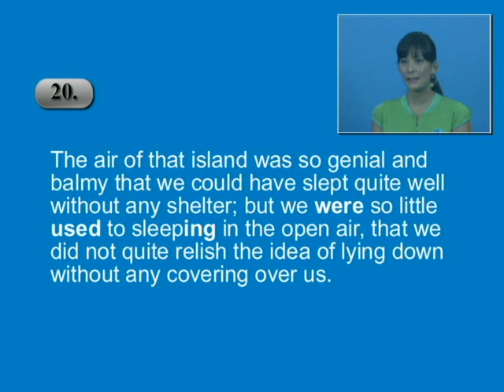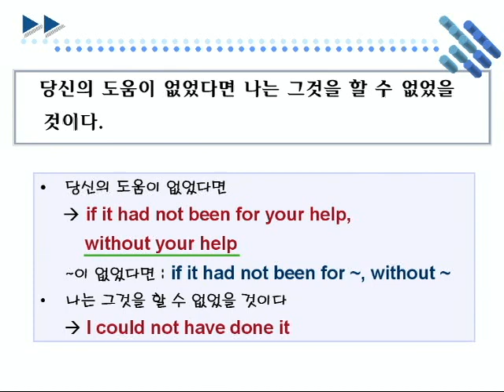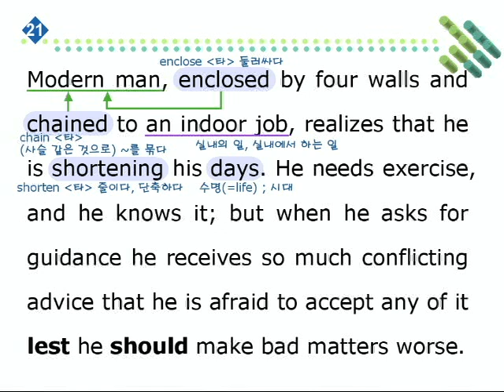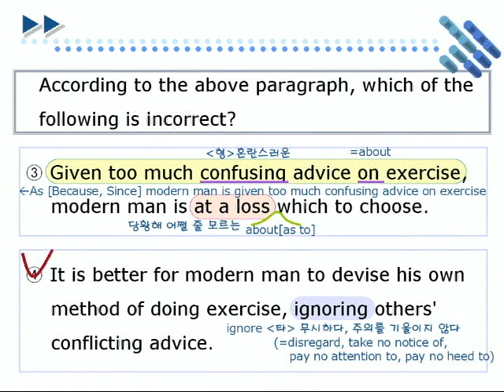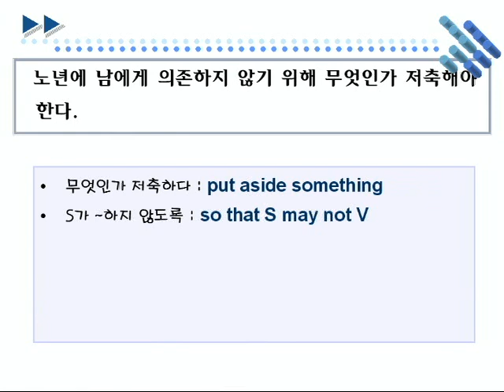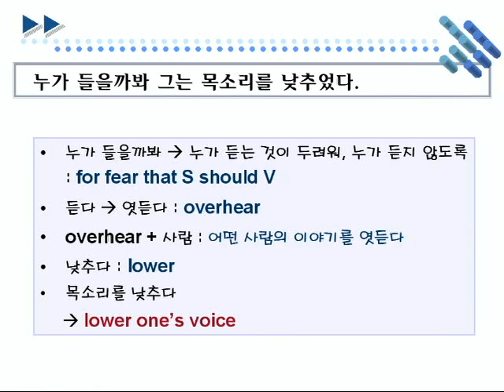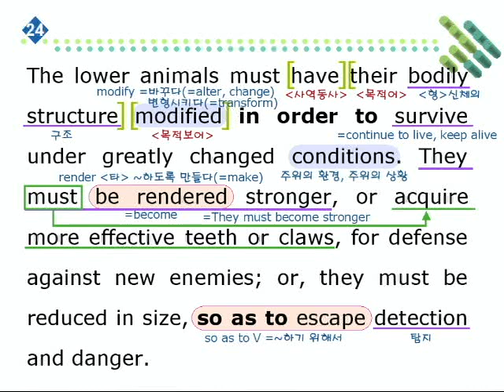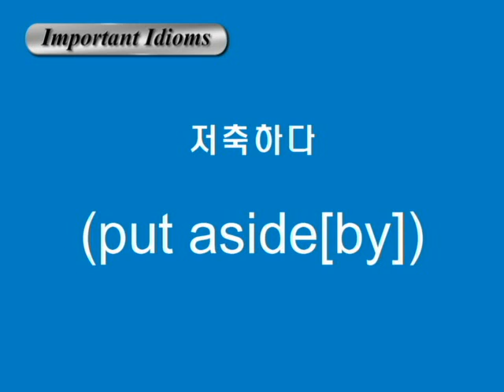종합영어 06장 2단문독해5강